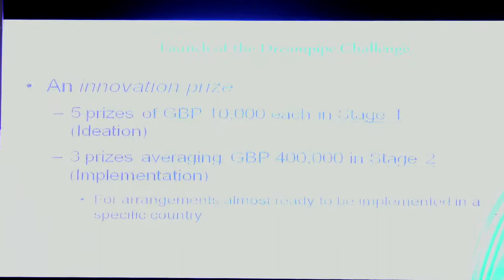The Dreampipe Challenge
Chris Shugart introduces Dreampipe, a @IdeastoImpact program competition supported by IWA that aims to stimulate financial innovation so as to help water utilities in developing countries mobilise funds for non revenue water (NRW) reduction activities.